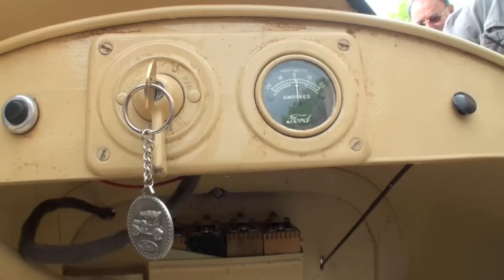REUNION GAZOLINE 0511-01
Compte-rendu de la réunion Gazoline du 15 mai 2011. Avec, dans cette première partie, un gros plan sur une Ford Speedster Montier de 1926 et sur un coach DS Chapron Le Paris.